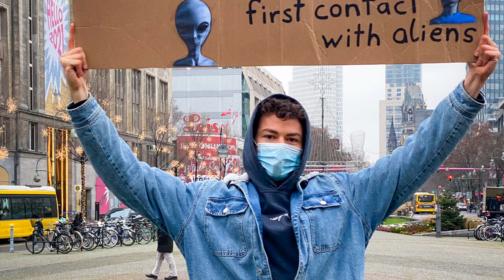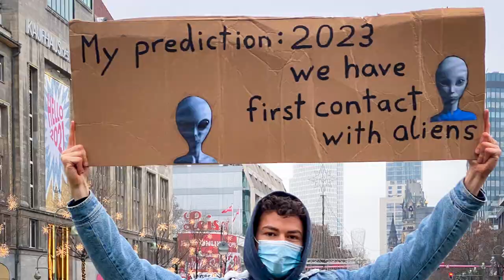Darum glaube ich an Aliens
Alien Talk 🐬🛸👽
Joe Rogan Guest:

Doku: The Phenomenon

Doku: First Contact

📱Mein Vegan Meal Planning App (kann man in den Einstellungen alles auf Deutsch stellen)

*Ihr bekommt Rabatt und ich erhalte eine Provision wenn ihr meinen Code benutzt.